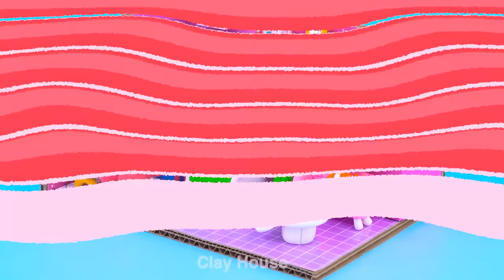12+ DIY Miniature House Compilation ❤️ Build McDonalds Miniature House from Cardboard, Polymer Clay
12+ DIY Miniature House Compilation ❤️ Build McDonalds Miniature House from Cardboard, Polymer Clay

❤️ Alice here, How are you today babe? ❤️ Welcome To Clay House ❤️ In this video I will put a lot of my video and show you how to make them all. It's have a lot of my best house with so many style. I make all the house using polymer clay, cardboard, paper and other materials. Do you like this video?
0:00 | DIY Building McDonalds Miniature House with Burger Swimming Pool ❤️ How To Make Easy Polymer Clay
8:58 | Build Cute Miniature Hello Kitty Spa House from Cardboard, Polymer Clay ❤️ DIY Miniature Clay House
18:06 | How To Make Cute Pink Bedroom from Polymer Clay, Cardboard (EASY) ❤️ DIY Miniature House
29:11| DIY Build Pink Hello Kitty Amusement House with Miniature Crane Machine, Rainbow Slide from Clay ❤️
41:21| DIY How To Make Pink Puppy Dog House using Cardboard and Polymer Clay (Easy) ❤️ DIY Miniature House
52:02 | DIY Build Cutest Five Color Dream House from Cardboard and Polymer Clay ❤️ DIY Miniature House #54
01:04:00 | Build Cutest Pink Bunny Cardboard House with Clay Car, Bunk Bed for a family ❤️ DIY Miniature House
01:14:58 | Build Miniature Blue House using Cardboard, Polymer Clay for Pets ❤️ DIY Miniature House
01:26:11 | Build Dream Pink and Purple House with Swimming Pools from Cardboard and Clay ❤️ DIY Miniature House
01:39:23 | Awesome DIY Idea Build Pink and Purple Modern Clay House for YOU and FAMILY ❤️ DIY Miniature House
Title :
( English ) 12+ DIY Miniature House Compilation ❤️ Build McDonalds Miniature House from Cardboard, Polymer Clay
( Español ) Más de 12 compilaciones de casas en miniatura de bricolaje ❤️ Construye una casa en miniatura de McDonalds con cartón y arcilla polimérica
( Português ) 12+ Compilação de casa em miniatura DIY ❤️ Construa uma casa em miniatura do McDonalds de papelão, argila de polímero
( 한국어 ) 12+ DIY 미니어처 하우스 편집 ❤️ 골판지, 폴리머 클레이로 맥도날드 미니어처 하우스 만들기
( 日本人 ) 12+ DIY ミニチュアハウスのコンピレーション❤️ ボール紙、ポリマークレイでマクドナルドのミニチュアハウスを作る
( Hindi ) 12+ DIY मिनिएचर हाउस कंपाइलेशन ❤️ कार्डबोर्ड, पॉलिमर क्ले से मैकडॉनल्ड्स मिनिएचर हाउस बनाएं

We love a TINY things, MINIATURE HOUSE and MINI items from Clay. And We wanna share our PASSION with all people in the world !

We specializes in creating small houses and pretty small objects with easy-to-implement materials look like : Paper, Polymer Clay, Cardboard ...

Would you like to join with us on this exciting journey - the journey called Clay House ?

DIY Miniature Clay House Videos :
DIY How To Make Miniature Hello Kitty Pink House with Rainbow Slide, Bunk Bed from Cardboard, Clay❤️

❤️❤️❤️ DIY Miniature Clay House From Clay House Official Channel ❤️❤️❤️